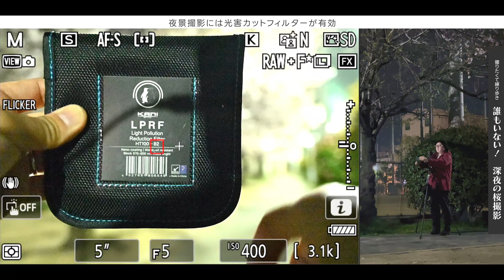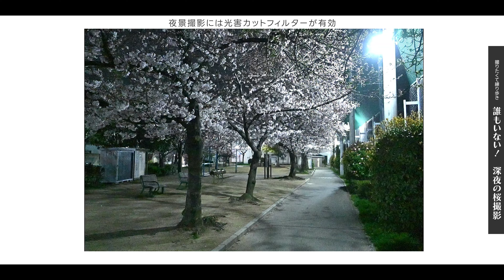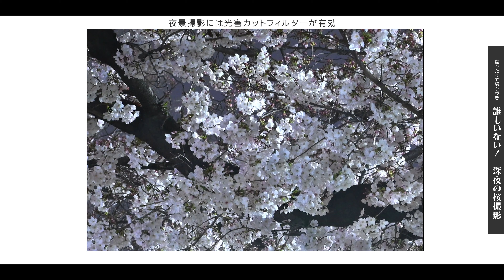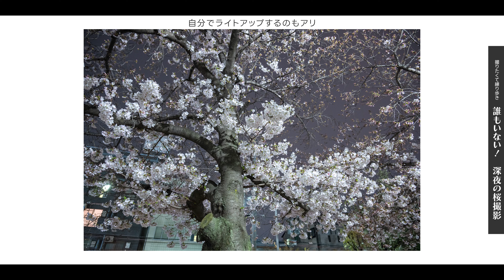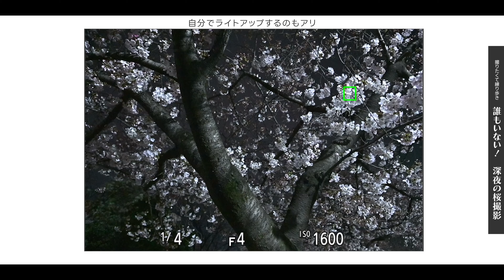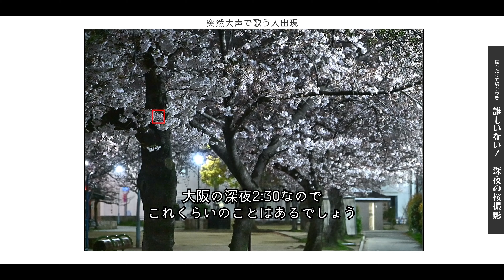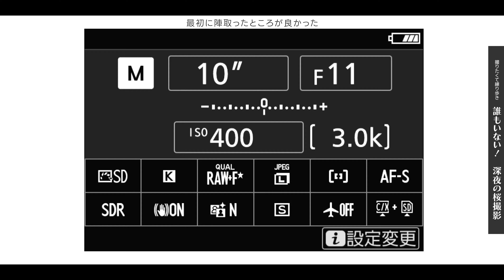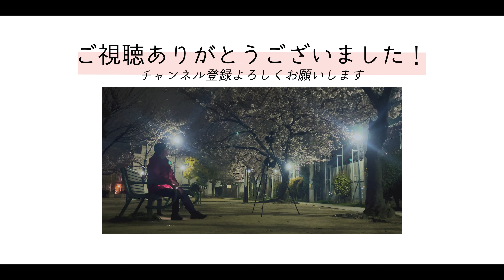深夜の 桜撮影 持っておくべき 許容ISO感度 と 光害カットフィルター Nikon Z8 KANI LPRF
楽しい夜桜撮影。三脚を使えば長秒露光でISO感度を高くせずにクオリティの高い撮影ができますが、風による被写体ブレにはご注意。しっかり丁寧に撮影すれば、桜ライトアップというイベントでなくとも美しく撮ることができます。

夜景に有効、光害カットフィルター
（板）KANI LPRF Light Pollution Reduction Filter(100x100mm)
私はこれ→（円形）KANI LPRF HT100-82
（円形）KANI LPRF

この日の機材
・Nikon Z8
・SmallRig Nikon Z 8用 ケージ 3940
・NIKKOR Z 24-120mm f/4 S
・Leofoto LS-285C+LH-36
・Leofoto G3
・KANI ストーンバッグ
・Leofoto MT-03+LH-25

ANAカード入会でマイルゲット　マイ友プログラム紹介番号【00111860】

00:00 Introduction
01:09 夜景撮影には光害カットフィルターが有効
07:49 許容ISO感度を持っておきましょう
12:05 自分でライトアップするのもアリ
17:10 望遠で圧縮効果を狙って撮影
19:38 突然大声で歌う人出現
21:08 最初に陣取ったところが良かった
22:10 眠いです　おつかれさまでした
26:41 この日撮影した写真

渡邊 翔一
1982年大阪生まれ、千葉育ち。早稲田大学商学部卒業。電機メーカー勤務を経てフリー。スポーツ写真、写真教室講師、フォトコンテスト審査員などで活動。ライフワークで世界各地の風景、スナップ撮影に取り組んでいる。
ニコンカレッジ講師
（社）日本写真家協会（JPS）会員、日本写真協会（PSJ）会員
ニコンプロフェッショナルサービス会員、シグマプロフェッショナルサービス会員

・SmallRig Nikon Z 9 専用 L型カメラブラケット 3714
・Nikon Z8
・Nikon Zf
・Leofoto L型ブラケット LPN-Zf
・Nikon Z50

・Z TELECONVERTER TC-1.4x

・NIKKOR Z DX 50-250mm f/4.5-6.3 VR

【三脚】
・Ulanzi ZERO Y
・Leofoto PS-4 シルバー
・Leofoto MT-03+LH-25
・Leofoto LS-285C+LH-36
・Leofoto LS-365C
・Leofoto G3
・マーキンス Q10i-RD自由雲台

【その他】
・Aputure Amaran 200x
・Godox AD200
・Godox V1N

・DJI RS3コンボ
・DJI Mavic Air 2
・DJI Mic
・DJI Action 2 Dual-Screen Combo
・DJI Pocket 2 Exclusive Combo
・DJI OM4

【欲しい】
・ZHIYUN F100
◎DJI Osmo Pocket 3
・DJI Osmo Action 4
○DJI Mic2
・Godox V1pro
・DJI Mavic 3 Pro Fly Moreコンボ
・カメラコンテナ
・シンクタンクフォト　プレスパス20
・ワンダード　プロヴォーク21 フォトグラフィーバンドル